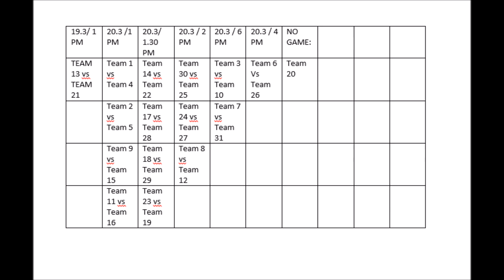RCF Sniper Tournament Schedule (corrected)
. my bad lol